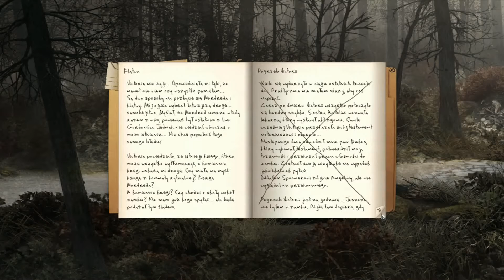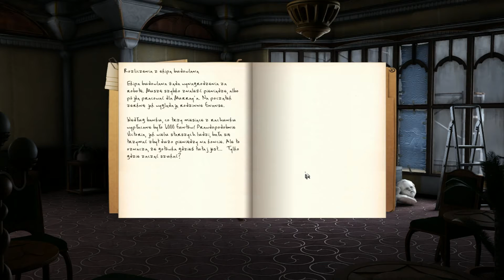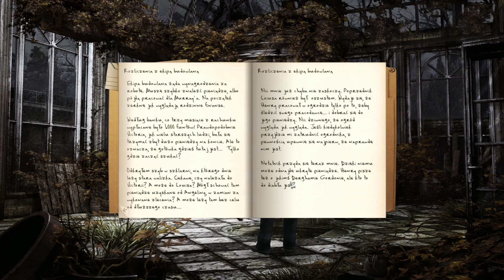Black Mirror III | 9# Ukryty szyb w szklarni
Czarny dym unosi się nad ruinami zamku Black Mirror. Mroczne fatum prześladujące rodzinę Gordonów wciąż nie zostało zdjęte. Mordercze wizje dręczą Adriana Gordona, który znalazł się na granicy obłędu… Jego los zdaje się być przypieczętowany. Czy zdoła odwrócić przeznaczenie, by raz na zawsze skończyć z odwieczną klątwą?

źródło: City Interactive